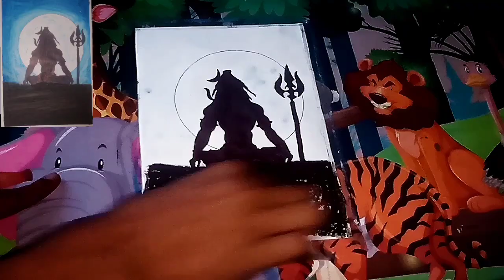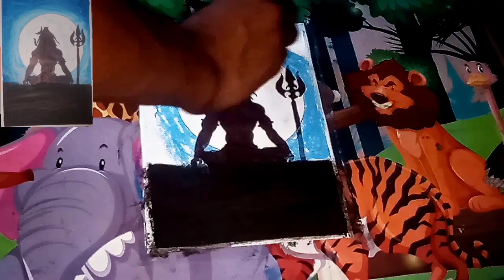Easy Bholenath oil pastel drawing/oil pastel paintings/Art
how to make a oil pastel painting
how to make a bholenath drawing
Jay bholenath